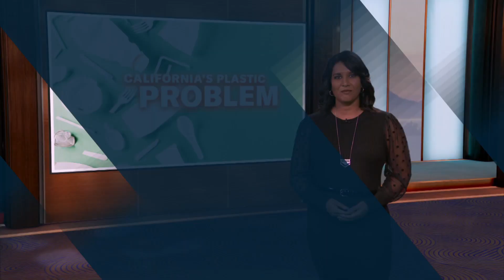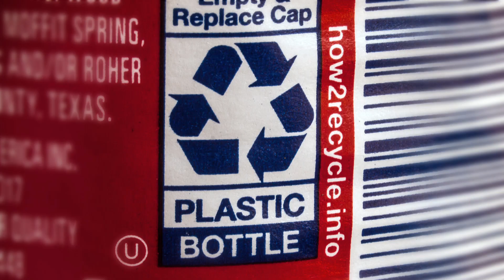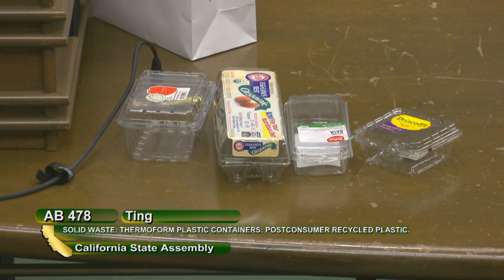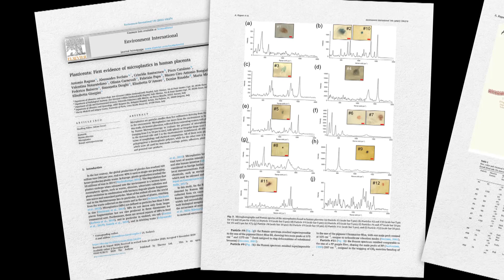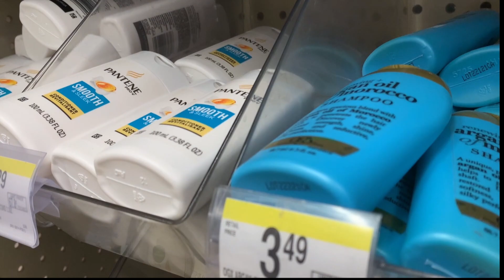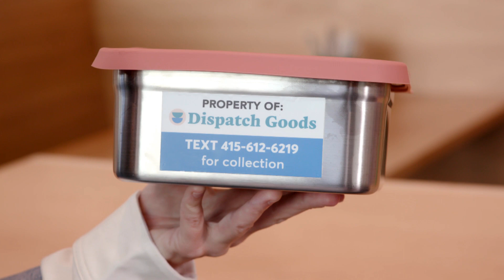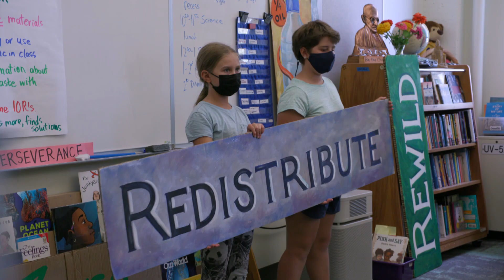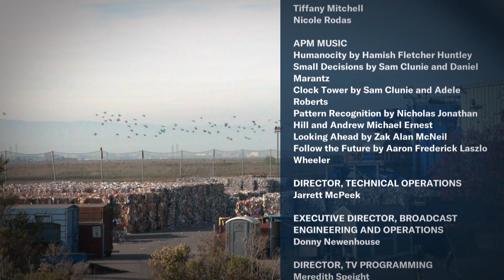California’s Plastic Problem | KQED Newsroom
Plastic is a big part of our everyday lives: It keeps our food fresh, has made all kinds of advanced medical equipment possible, and is a key component in a broad range of innovations from cars to computers, from phones to contact lenses.

But new research is finding plastic in places you wouldn’t expect: in our water, in salt, and in the placentas of pregnant women. Tiny particles of microplastics are in the air we breathe and in the waters of the San Francisco Bay.

Efforts to recycle plastic to keep it out of landfills are hampered by the sheer variety and volume of plastic produced. Every day, Californians discard enough plastic to fill more than 200 Olympic-sized swimming pools, according to state agency CalRecycle.

In this KQED Newsroom special, “California’s Plastic Problem,” reporter Monica Lam looks at what this proliferation of plastic means and what California is doing to fight plastic pollution.